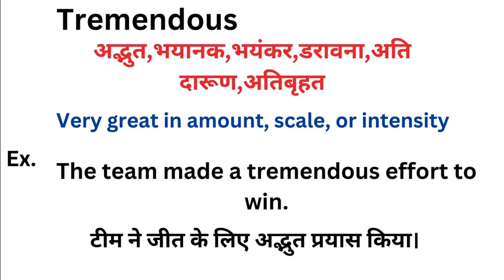Tremendous meaning in hindi | Tremendous ka matlab kya hota hai | Word meaning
Tremendous meaning in hindi
Tremendous ka matlab kya hota hai
english to hindi
word meaning
what is tremendous
Tremendous हिंदी अर्थ